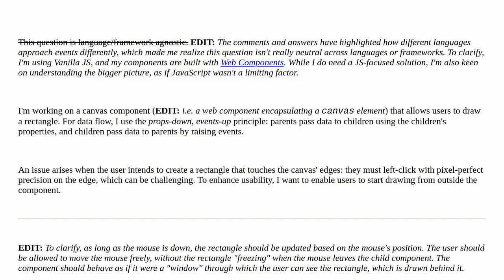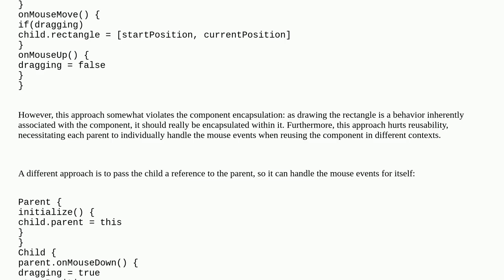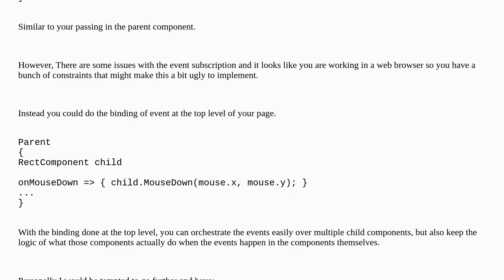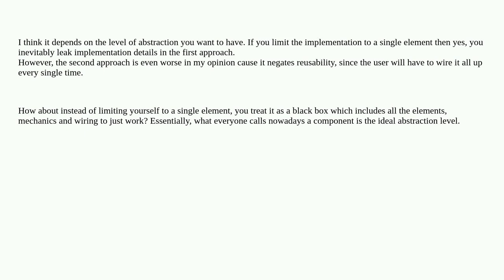Softwareengineering: Handling parents events from child component, in a props down events up appr...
Handling parents events from child component, in a props down events up approach

A special thanks goes out to the awesome community

  user-interface event-handling component-design encapsulation reusability